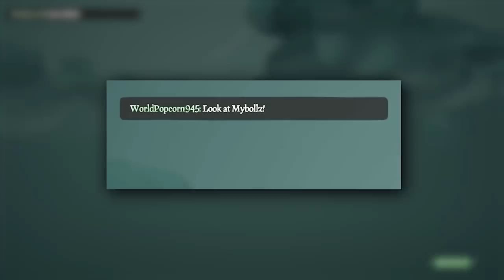Look At My #$@%z! Salty Pirate Legends Stolen Athena Sea of Thieves v2